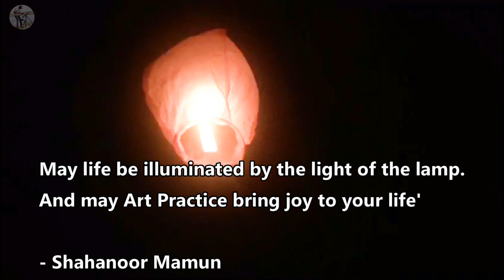How to Draw A Simple Landscape In Watercolour । Plein Air Lakeside Painting । Shahanoor Mamun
Poetry of Kaptai Lake. Rangamati, Bangladesh.
Watercolor Painting by @ShahanoorMamun
👉 Paper -Baohong watercolor paper 300gsm.
👉 Color Brand - Holbein watercolor & camel watercolor.

Shahanoor Mamun
Watercolor Painting

акварель, akvarelė, pictură în acuarelă,
 ภาพวาดสีน้ำ, الرسم بالألوان المائية, pittura ad acquerello,
 peinture à l'aquarelle, 水彩画,
ပန်းချီပန်းချီကား, Aquarellmalerei,
pintura de acuarela, 水彩绘画,
水彩繪畫, வாட்டர்கலர் ஓவியம்,
वॉटरकलर वाली पेंटिंग,
 نقاشی آبرنگ,

Kaptai Lake.

Kaptai Lake is the largest lake in Bangladesh. It is located in the Kaptai Upazila under Rangamati District of Chittagong Division. The lake was created as a result of building the Kaptai Dam on the Karnaphuli River, as part of the Karnaphuli Hydro-electric project. Kaptai Lake's average depth is 100 feet (30 m) and maximum depth is 490 feet (150 m).

En plein air (pronounced [ɑ̃ plɛ.n‿ɛʁ]; French for "outdoors"), or plein air painting, is the act of painting outdoors.

This method contrasts with studio painting or academic rules that might create a predetermined look. The theory of 'En plein air' painting is credited to Pierre-Henri de Valenciennes (1750–1819) first expounded in a treatise entitled Reflections and Advice to a Student on Painting, Particularly on Landscape (1800) where he developed the concept of landscape portraiture by which the artist paints directly onto the canvas in situ within the landscape.

It enabled the artist to better capture the changing details of weather and light. The invention of portable canvases and easels allowed the practice to develop particularly in France and in the early 1830s, the Barbizon school of painting in natural light was highly influential.

Amongst the most prominent features of this school were its tonal qualities, colour, loose brushwork, and softness of form. These were variants that were particularly relevant to the mid-19th-century Hudson River School and to Impressionism.
curtsy Wikipedia